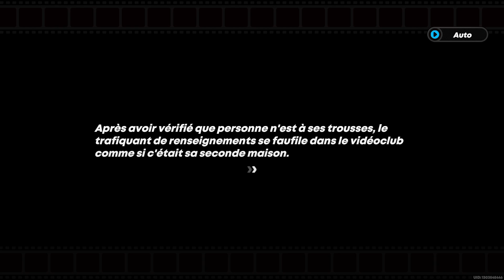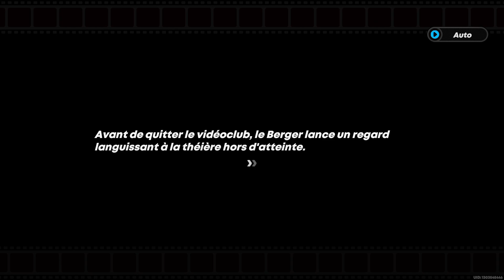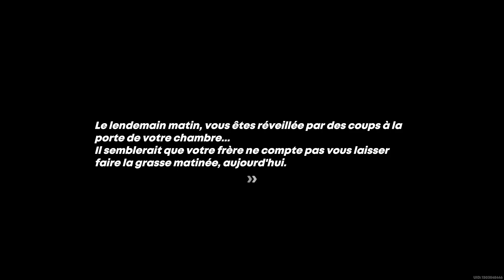Histoire de Phaéthon | La Zone zéro | Zenless Zone Zero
Hey! Cette vidéo contient les dialogues et les cinématiques de la partie "La Zone zéro" de l'Histoire de Phaéthon de Zenless Zone Zero.

00:00 : Inspection en zone restreinte
08:26 : Rencontre mystérieuse
15:07 : Poursuite en première ligne